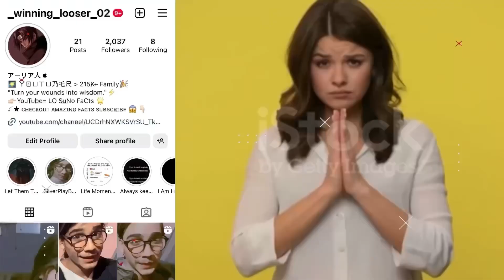😳मौरिस टिलेट श्रेक की हूबहू प्रतिकृति कौन थे? | The man who inspired Shrek